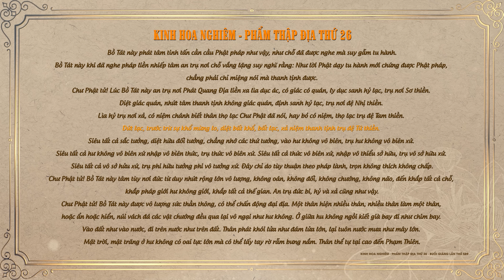Kinh Hoa Nghiêm 589 - TT. Thích Tuệ Hải - Chùa Long Hương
✔️ Chiều ngày 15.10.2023, (nhằm ngày 01.09 năm Quý Mão), Thượng Tọa Thích Tuệ Hải thuyết giảng "Kinh Hoa Nghiêm" buổi giảng thứ 589 phẩm Thập Địa thứ 26 tại Tổ Đường Chùa Long Hương.